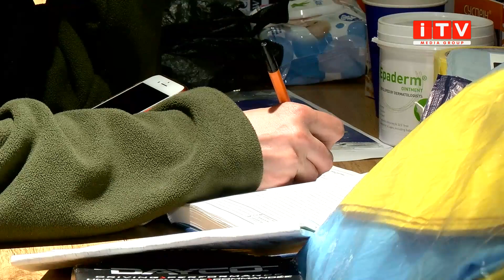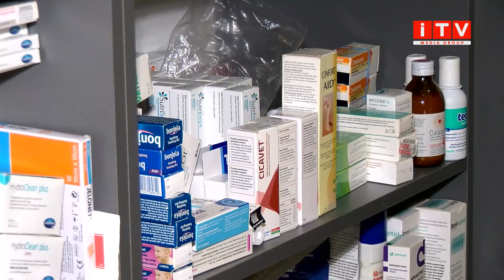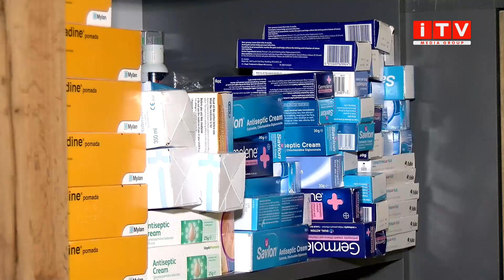Чим "живе" Будинок Ветеранів у Рівному зараз?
Рівненський Будинок Ветеранів з першого дня вторгнення росії допомагає нашим військовим найнеобхіднішим. Ліками, одягом та продуктами харчування. Усе зібране відправляють лише на передову, а заявки на допомогу формують спільно з військовими. Як зараз працює комунальний заклад - у матеріалі далі.